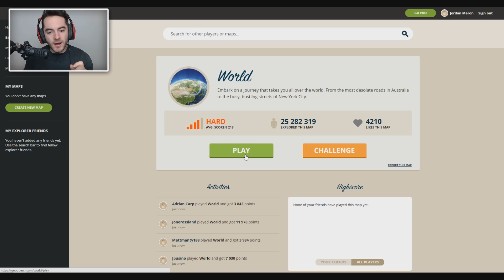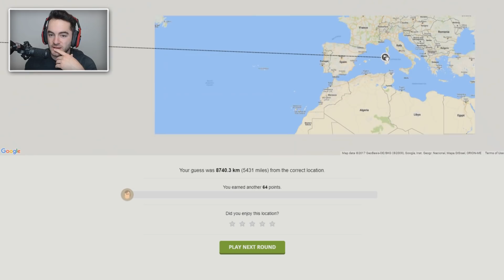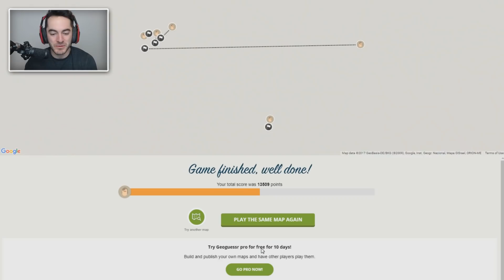Guess I'm in a black hole now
Title: Nigel Good - Space Plus One